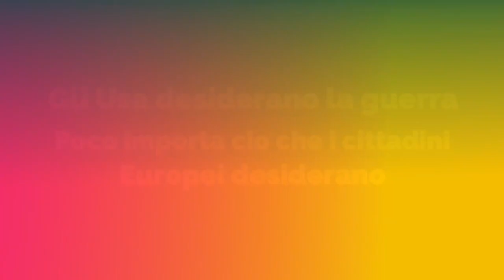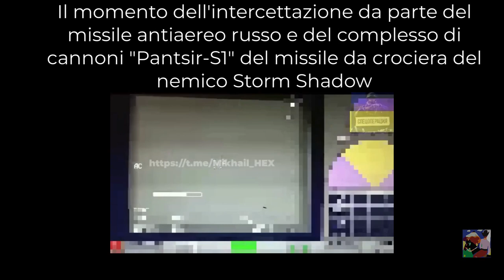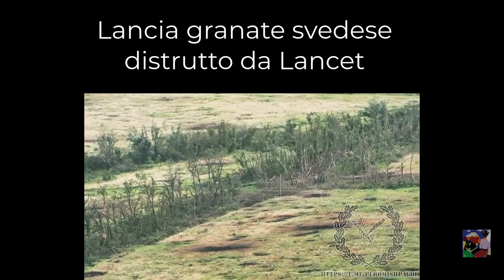La guerra continuerà fino a fine 2024 la Germania 2,3 trilioni di euro di debito sta crollando ?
Vedrete un video di 10 minuti che descrive una battaglia tra mezzi corazzati uno russo e 8 ucraini, veramente interessante come documento storico.

La Grecia sta bruciando totalmente ma la EU vieta che aerei russi possan aiutare a spegnere i fuochi, gli stati vivono sotto ricatto attraverso il debito pubblico, questa è la EU.

Il debito tedesco a causa della guerra è salito fuori misura, 2,3 trilioni di euro, una cifra pazzesca, l inflazione è fuori controllo, l EU è i recessione, la guerra la desiderano i democratici Usa e le oligarchie EU  commission, i cittadini nn hanno possibilità di incidere su scelte passate e future.
Invito a vedere i miei video su cosa sia LA STATO RAZIONALE MODERNO
i cittadini sono percepiti come materiale biologico, la nuda vita.
Come si può vedere nessuno domanda ai cittadini il consenso, stanno guidando le scelte per tutta l Europa org non democratiche, perché nn elette dai cittadini.
Le forze politiche nn esistono piu perche nn esiste la democrazia, la politica di oggi è un teatro serve per riempire la testa ai consumatori id programmi TV  internet o social di menzogne,  la testa rimane sulle scemate come quelle di fascismo e antifascismo , povera Italia presa in giro.